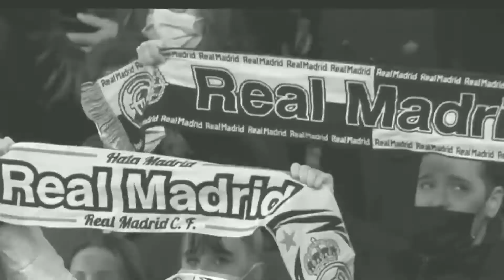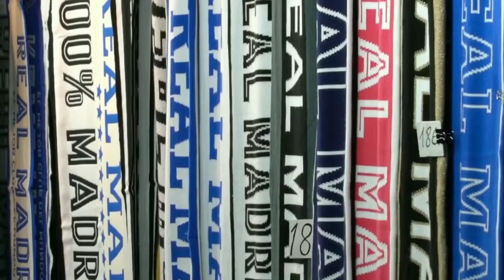Haaland buys a house in Spain ahead of his transfer to Realmadrid|A possible replacement for Benzema